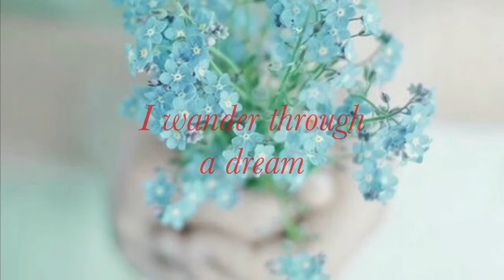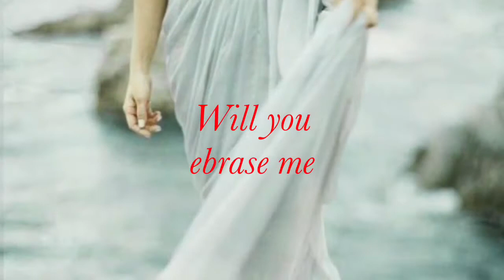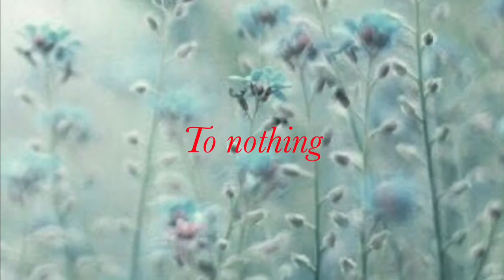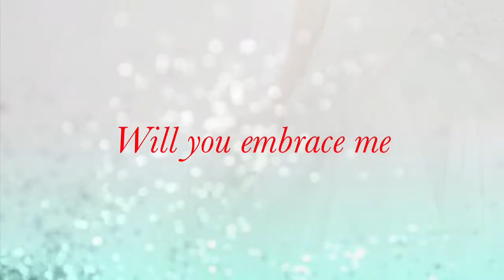A Call To Arms (Lyrics) - Laura Jansen